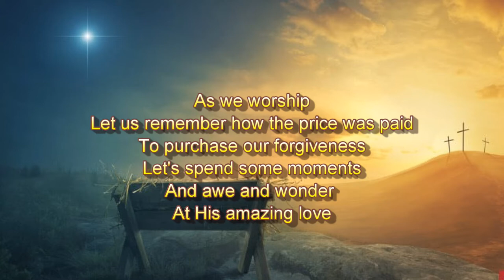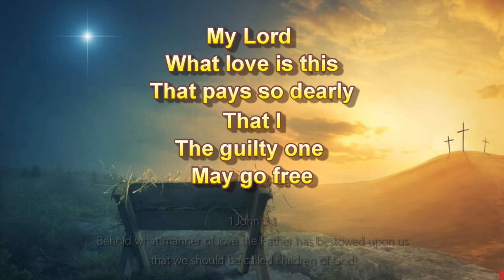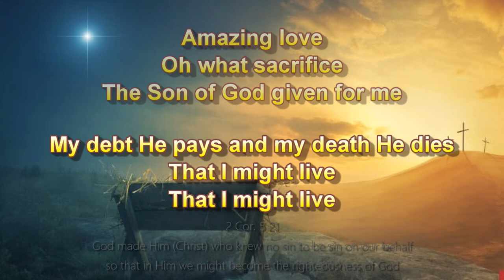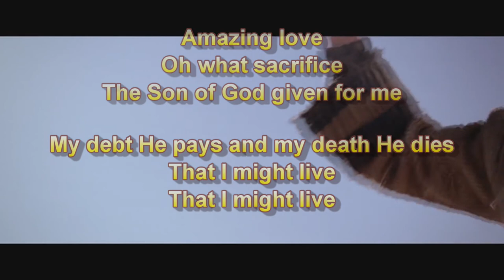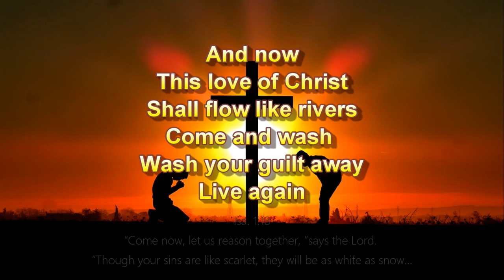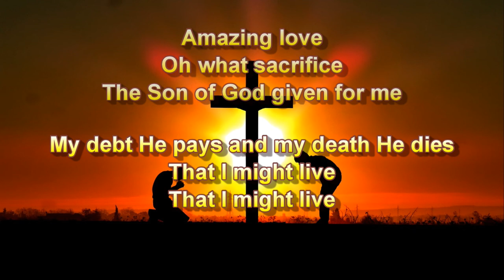Amazing Love - Graham Kendrick (with lyrics)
Amazing Love from Graham Kendrick's album Amazing Love
1 John 3:1 (NKJV)
Behold what manner of love the Father has bestowed on us, that we should be called children of God! Therefore the world does not know us, because it did not know Him.

Isa. 53:3 (NKJV)
He is despised and rejected by men, A Man of sorrows and acquainted with grief. And we hid, as it were, our faces from Him; He was despised, and we did not esteem Him.

2 Cor. 5:21 (NKJV)
For He made Him who knew no sin to be sin for us, that we might become the righteousness of God in Him.